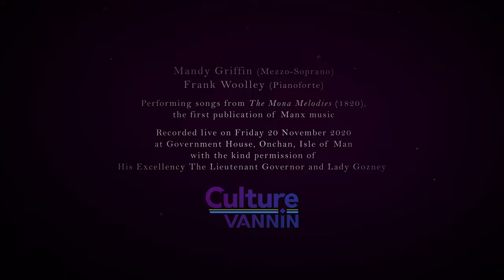Berry Dowin: A Manx song from 'Mona Melodies' (1820)